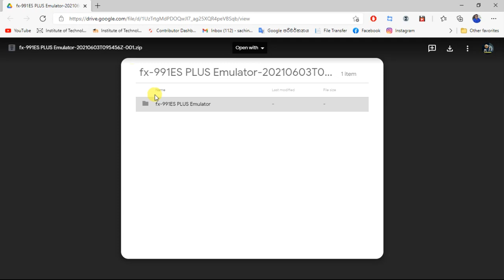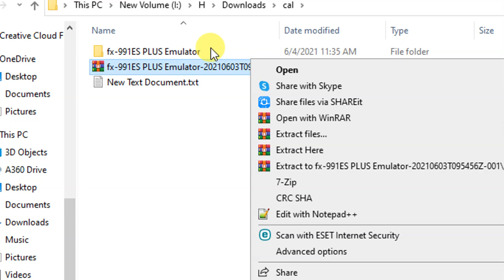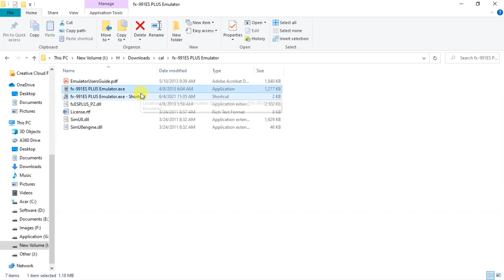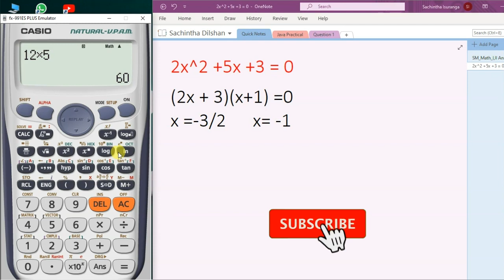How to download and install Scientific calculator for PC | sinhala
fx-991ES PLUS Scientific calculator for lifetime

Leave your opinion about the video in the comments section.